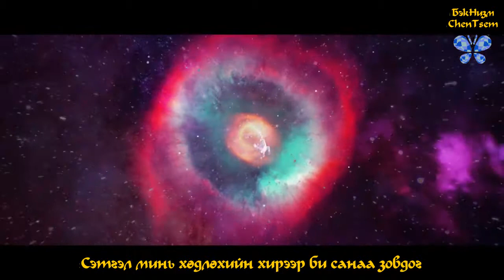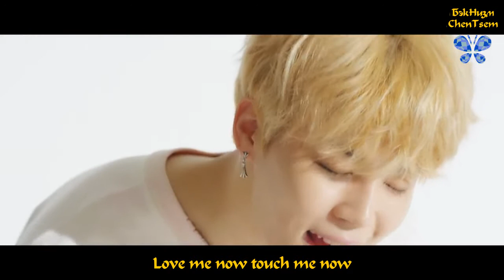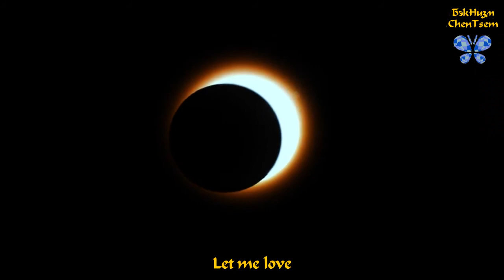[MGL SUB] BTS JIMIN - Her 'Serendipity' Comeback Trailer | LOVE YOURSELF